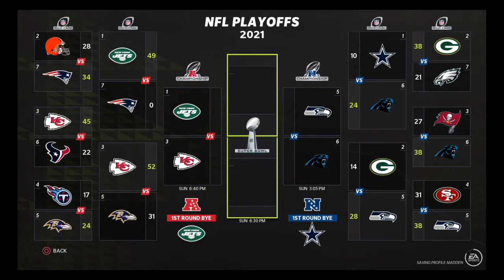Madden NFL 22 Face of the franchise Patriots final score and Chiefs AFC championship game intro